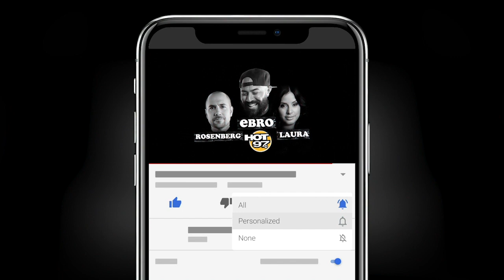Breaking Down Next Steps For Justice For Breonna Taylor w/ Tamika Mallory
Activist Tamika Mallory joins Ebro in the Morning to discuss the latest news surrounding the Breonna Taylor case, why she decided to take residence in Louisville, Kentucky where she was killed, and how we as a community can help support the fight for justice for Breonna Taylor.

Mallory also discussed how we should think about the 2020 election, and Joe Biden's nomination to become the next President of the United States.